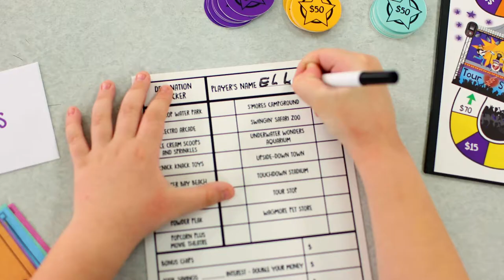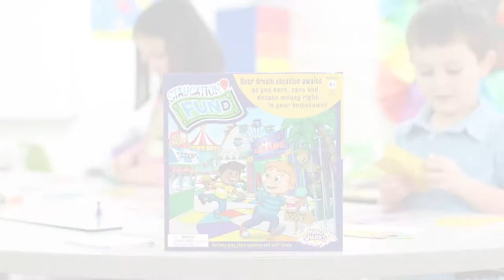Mind Sparks: Staycation FUNd™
Fun vacation spots await you right in your own hometown! Roll the dice and travel around the colorful game board earning, saving and donating money. Visit the aquarium, the pet store, stop for ice cream, catch a movie and hit the arcade in this exciting, adventure-filled game. Mind Sparks® Staycation FUNd™ teaches children the value of money, as well as math and decision-making skills. Play with up to eight players in your home or classroom. Game board measures 18" x 18" and features 15 fun destinations. Box contents include eight pawns, one spinner, two dice, eight destination tracker dry erase boards, four dry erase markers, 30 destination cards, 40 pieces of money in each denomination ($1, $5, $10, $20, $50, $100), 24 bonus chips, eight savings pouches, one donations pouch, 40 color cards and an instruction sheet. Ideal for ages 4+.